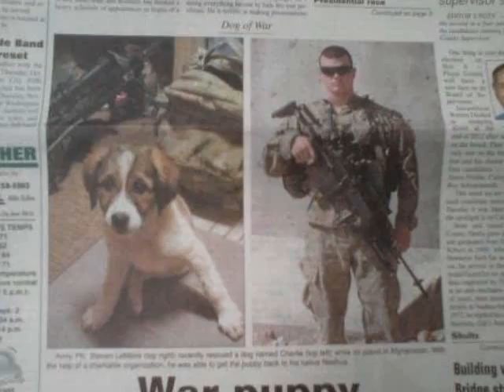Chloe and Charlie-Jimmy Cliff-I can see clearly now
This is for Justin and Steven. Two American heros with a big heart for little puppies.  Chloe and Charlie are living a better life, because these two soldiers and The Puppy Rescue Mission family made it happen.  Welcome to America. Battle Puppies.